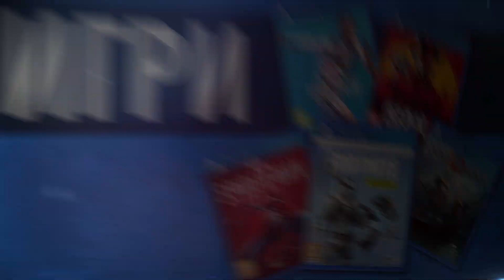НАЙ-ДОБРИТЕ ФИЛМИ ЗА 2019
📅 🎥 КиноФенове, дойде момента за равносметка на филмите през 2019-та 📅. С това видео ще ви покажем НАШИТЕ любими филми за изминалата година! Те са подредени според личните ни интереси и вкус! Напишете долу в коментарите какъв е вашият топ 10 за 2019-та 🎥 !?

🔔 Също така се абонирайте за канала ни ако още не сте го направили и чукнете камбанката, ако наистина харесвате това, което правим, за да получавате известия за всичко най-ново в канала ни!